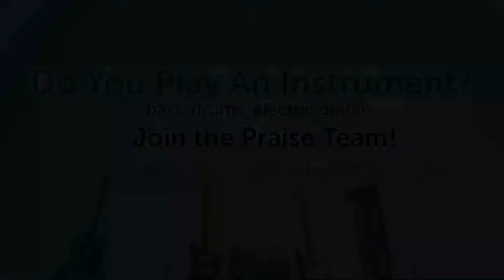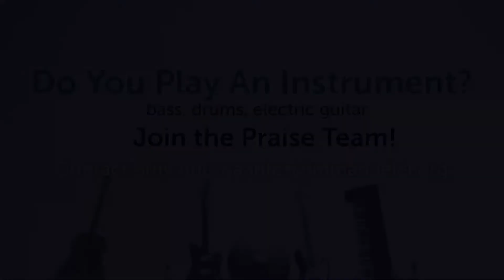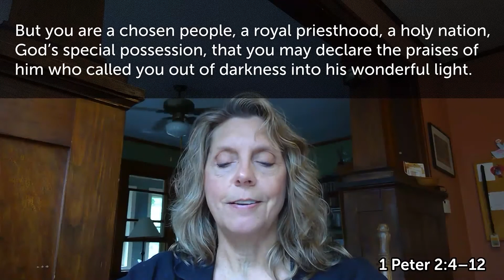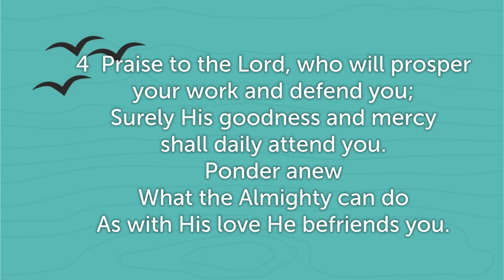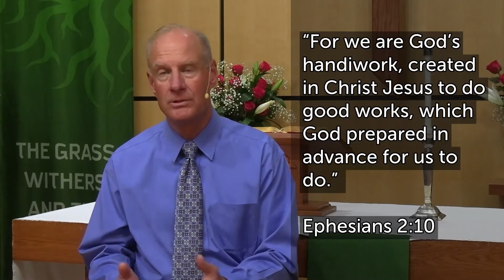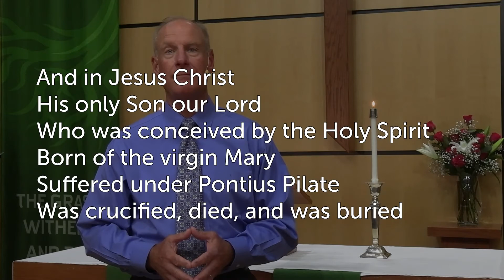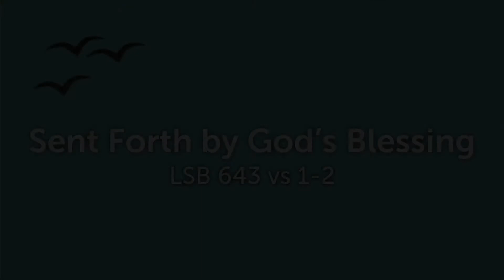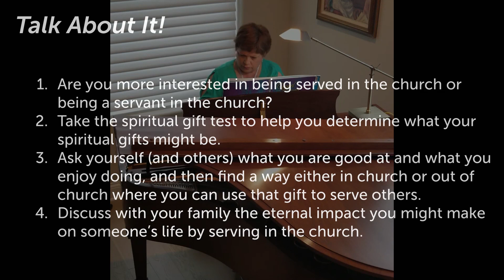September 5, 2021 - Online Worship 8am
CLICK 'SHOW MORE' FOR HELPFUL RESOURCES